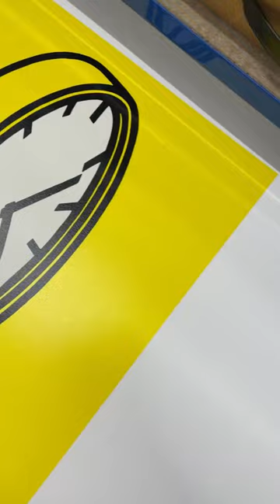‘Crying to the walls: My God! My God! Will she relent?’, 1973, Patrick Caulfield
This exclusive special edition print is embossed with a King & McGaw Editions stamp and comes with a certificate of authenticity.

Produced in collaboration with DACS.